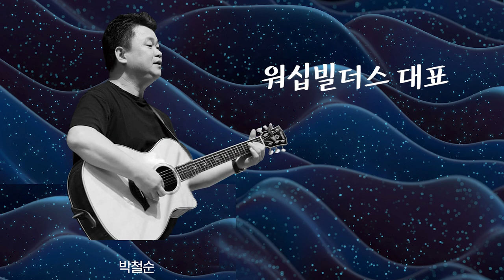💜워십빌더스 3집 라이브 레코딩 현장 / 대전 더드러머 드럼스쿨 박준용 대표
★★매주 목요일 밤 10시 더드러머 라이브 방송에 참여바랍니다 : )

(레슨문의/구독자들과의 open 소통방)

★★인스타(Instagram)
▶[The Drummer 박준용(Jun yong Park)]

▶▷▶사용장비(Using Eqipment)◀◁◀
-Drum set : DW Collector 22,10,12,14
-Snare : SONOR SQ2/Designer Bubinga/Artist Brass
               DW Claviotto/Collector maple
               TAMA Starclssic maple/Stewart Copeland Signature/
                           Kenny Aronoff Signature
               Gretsch USA Custom/Renown maple
                Pearl Masteworks/MMX/Free Floating Brass
.many many :)
-Cymbals : Zildjian Newbeat 14 HiHat/K Session custom 20 Ride/
                    K Hybrid 17 Crash/K Custom 18 Crash/K 14 Crash/
                    Oriental Trash 16 Fx/Mango 14+12 Stax/UFIP 8 splash
-Hardware : DW 9000 HiHat Stand/DW 5000 Single Chain Pedal/Gibraltar Rack
-Head : Remo Emperor 10,12,14/Powerstroke3 22 Kick/Ambassador coated 14 snare
-Stick : Vater Extended Play 5A/Vicfirth SD10 Swinger/Promark 5B Wood. etc...
-Mic : Shure SM57/BETA56/AKG D112/C1000S